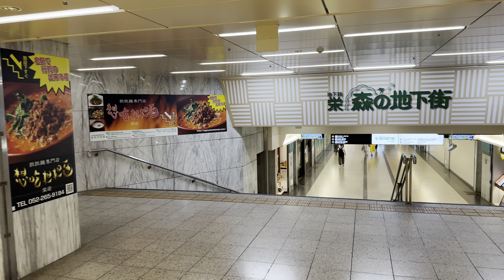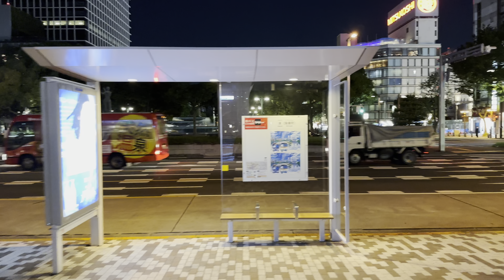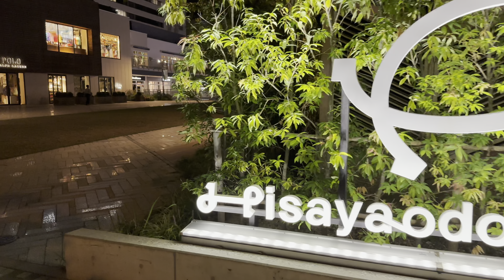Nagoya Summer Night 2023 Walking Tour - Aichi Japan [4K/HDR/Binaural]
Date & Time: 2023/07/17 19:40pm 32°C (90°F )

Chapters
0:00 Opening Title
0:39 Chubu Electric Power MIRAI Tower from Oasis 21 Rooftop
11:42 Sakae Station
14:55 Hisayaodori Park
18:59 Otsu-dori Ave
23:45 Mitsukoshi Nagoya Sakae Department Store
30:02 Princess Odori St
 33:37 Horokoji-dori Ave
43:28 Hisayaodori Park
50:26 Oasis 21